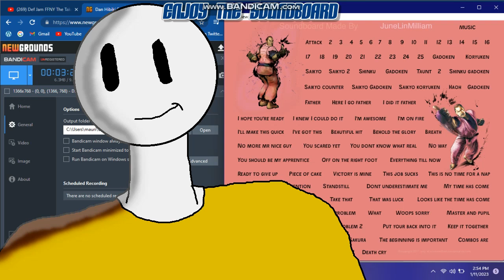Dan Hibiki (Hong Kong) - Super Street Fighter IV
This is an english voice soundboard that I made of Dan Hibiki from CAPCOM's Super Street Fighter IV.